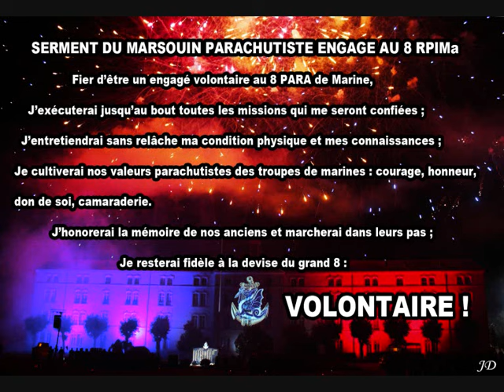Fourragères 8 RPIMa février 2024